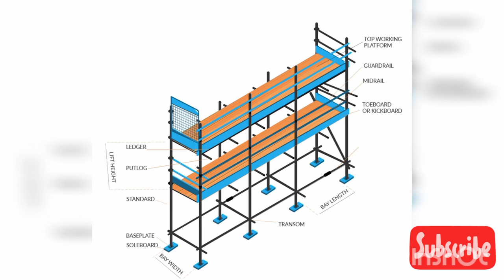Scaffolding Components | Scaffolding materials name list hindi | Components of scaffolding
Scaffolding Components | Scaffolding materials name list hindi | scaffolder

You will get:
✅ Delivery trades 🆓

_T&C Apply_